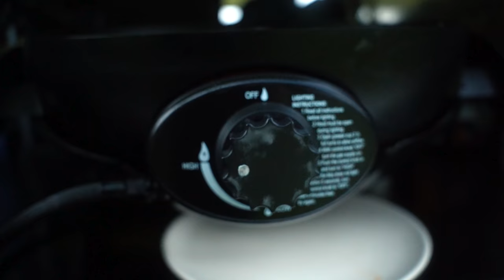Exploring Tropical Coastal Creeks - Living The Dream - Living On The Road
**GEAR**